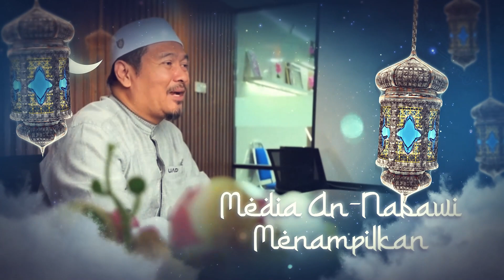Wasiat Ramadan Siri 5- Berbukalah Mengikut Kadar Kemampuan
Wasiat Ramadan | 5 Ramadan 1444H

Tajuk: Berbukalah Mengikut Kadar Kemampuan

۞اَللَّهُمَّ سَلِّمْنـِي إِلَى رَمَضَانَ وَسَلِّمْ لِـي رَمَضَانَ وَتَسَلَّمْهُ مِنِي مُتَقَبَّلاً۞

Ustaz Ahmad Dusuki Abd Rani (UAD)
Sumbangan atau Tajaan Kuliah boleh salurkan melalui ;
Media An-Nabawi
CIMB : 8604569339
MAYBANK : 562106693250